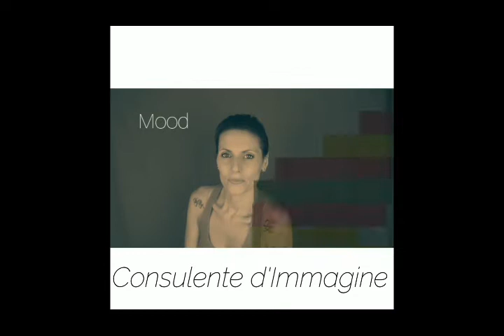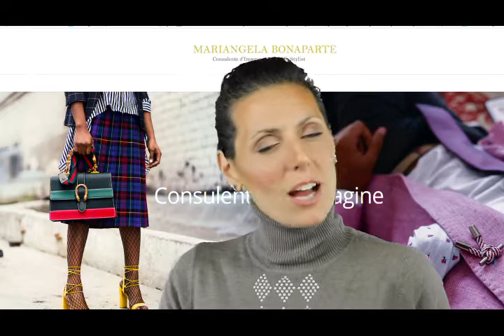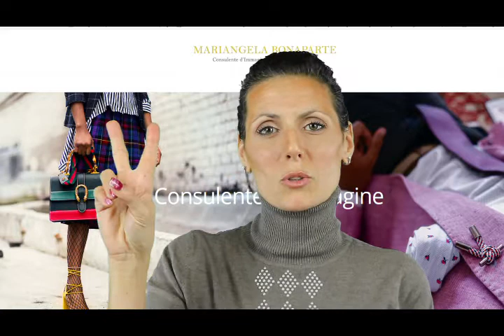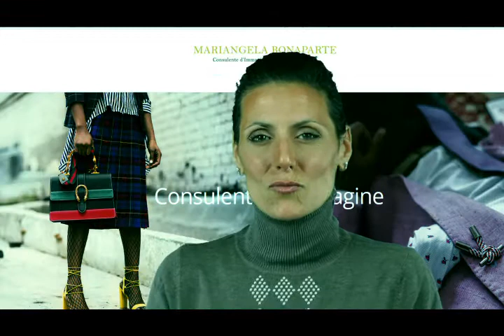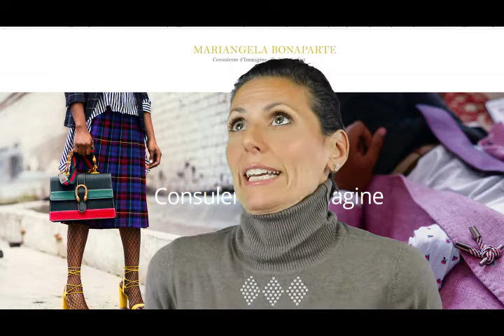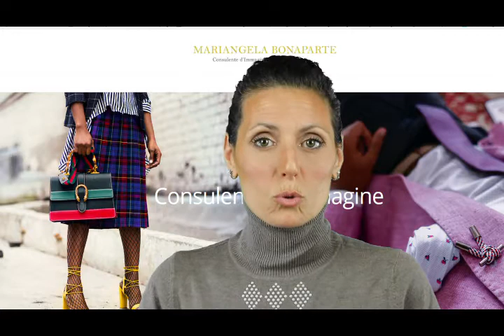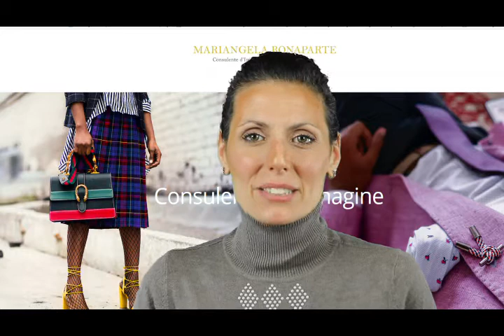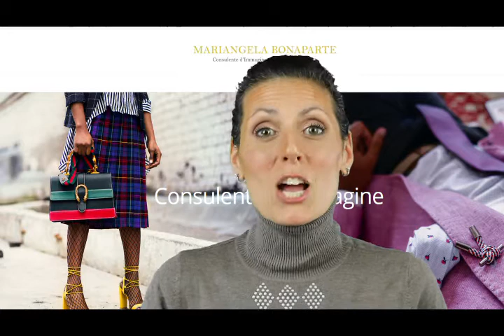5 look adatti allo smart working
Apri l'armadio ma l'idea di affrontare lo smart working ti fa perdere creatività?
Allora questo video è per te.

Lo smart working per molti è stato "un colpo" alla creatività in fatto di abbigliamento, per rimediare a questa "fastidiosa carenza" e utilizzando l'abbigliamento che abbiamo all'interno del nostro guardaroba 5 idee per la realizzazione di look che permettano il giusto intreccio tra la vita privata e l'orario lavorativo.